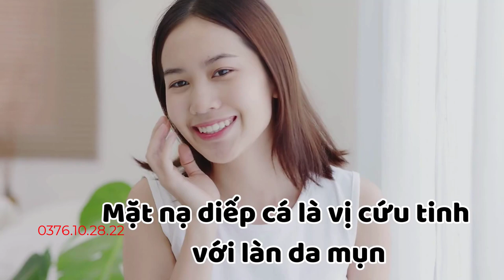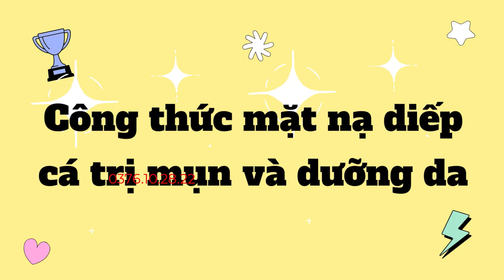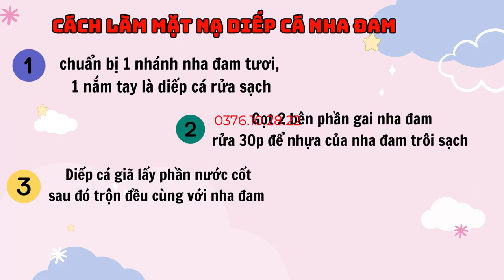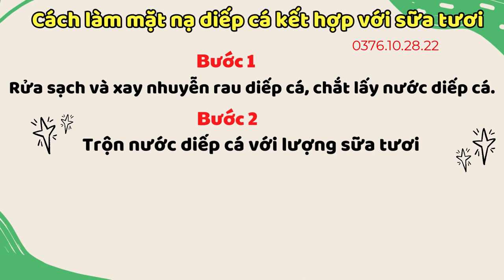Mặt Nạ Rau Diếp Cá Có Nên Đắp Hàng Ngày? Công Thức Mặt Nạ Diếp Cá Trị Mụn Và Dưỡng Da Hiệu Quả?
Diếp cá là loại rau quen thuộc trong bữa ăn Việt, loại rau này mang lại lợi ích to lớn đối với sức khỏe con người. Đặc biệt diếp cá còn được sử dụng làm mặt nạ trong quá trình chăm sóc sắc đẹp tại nhà của các chị em phụ nữ. Vậy diếp cá có tác dụng gì và sử dụng mặt nạ diếp cá như thế nào, hãy cùng shop giúp bạn trẻ đẹp tìm hiểu thêm trong video bên dưới nhé.